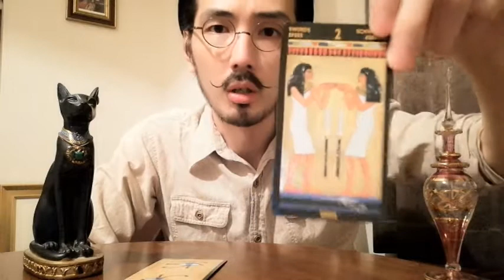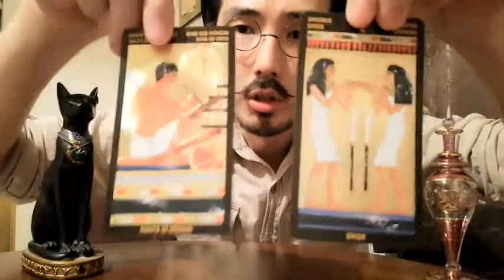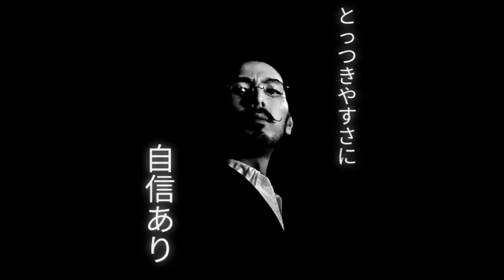タロットカードでヒロミさんを勝手に占ってみた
えげつないほどに当たると言わせていただいている古代エジプト仕様の『ネフェルタリタロット』でヒロミさんの未来を占います。

🌖オンラインタロット占いもやってるよ🌒